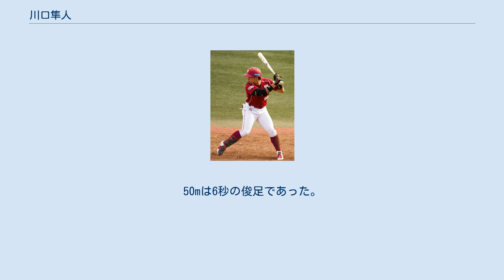川口隼人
川口 隼人（かわぐち はやと、1985年8月7日 - ）は、神奈川県相模原市出身の元プロ野球選手（外野手）。
 神奈川県相模原市出身。
双子の兄である川口寛人と、大月短大附高、山梨学院大学で二遊間を組んだ。
 大学卒業後、隼人はOBC高島へ、寛人は西多摩倶楽部へそれぞれ入団した。
2009年末にOBC高島で起きた騒動により滋賀・高島ベースボールクラブに移籍。
同チームでは主に1番打者として活躍し、チーム初の都市対抗野球2次予選出場に貢献した。
 2010年10月28日、プロ野球ドラフト会議にて東北楽天ゴールデンイーグルスから育成3位指名を受けた。
また、寛人も読売ジャイアンツから育成7位指名を受けたため、双子のプロ野球選手が誕生した。
 2012年3月29日付で支配下登録された。
 2013年1月19日、女子ホッケー日本リーグ・グラクソ・スミスクラインの神内友希と結婚したことを発表。
10月4日に球団から戦力外通告を受けた。
 退団後は2014年1月より不動産会社に勤務し、同年8月より不動産会社が経営する長崎のお好み焼き店『なか邑』に勤務している。
 小柄ではあるが力がある打撃と、強肩が売りの選手。
遠投は120m。
50mは6秒の俊足であった。